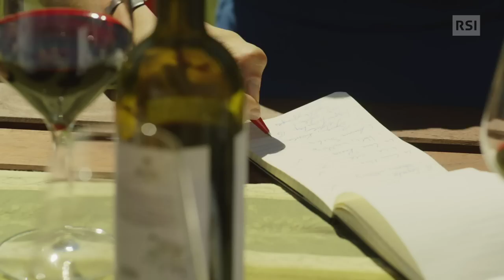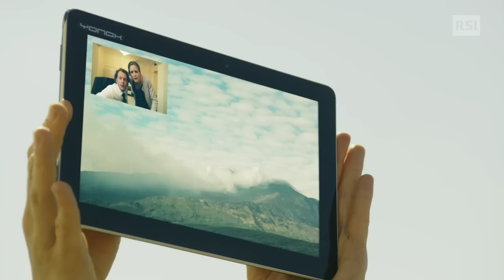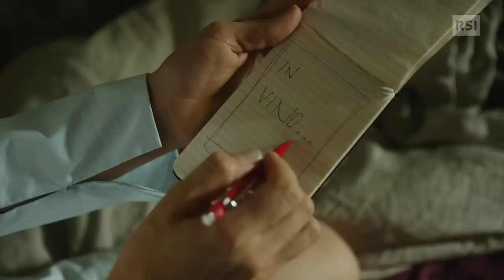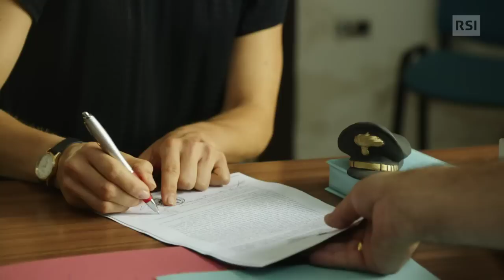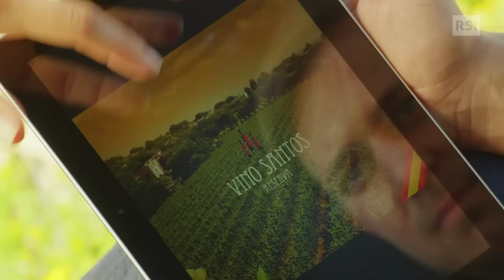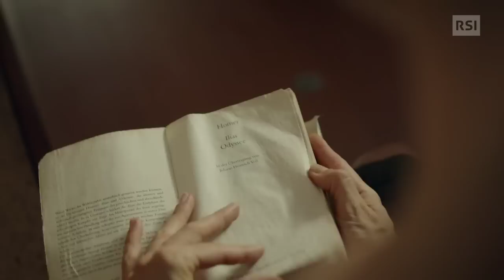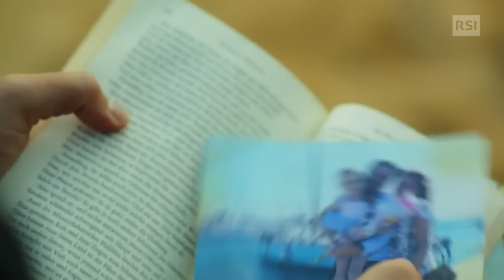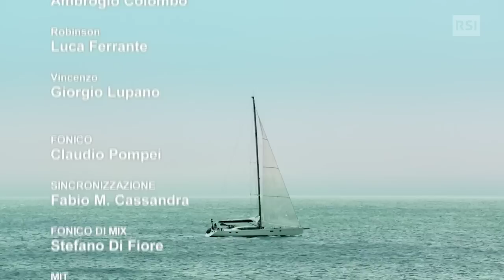Un'Estate in Sicilia - Film completo 2016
Film completo del 2016 diretto da Michael Keusch.
Genere Sentimentale.
Produzione Italia/Germania.
Sandra, di professione enologa,  è sempre alla ricerca di nuovi prodotti. Inviata dal suo capo Reinhold, importante trader internazionale di vini, deve viaggiare in Sicilia per selezionare uno speciale vitigno nella zona intorno alle pendici dell'Etna. Improvvisamente su di una spiaggia rinviene però un naufrago, un uomo con un blocco mnemonico totale, e Sandra decide di aiutarlo e se ne innamora, senza conoscere nulla della sua vita passata...

                                                 CAST

Sandra                      Henriette Richter-Röhl
Reinhold Kerner                       Sky du Mont
Bruno                                     Daniel Hoevels
Vincenzo                               Giorgio Lupano
Alma Brinkmann              Julia Nachtmann
Jens Brinkmann                         Mirko Lang
Ludovico Veritas              Emilio De Marchi
Commissario Velani            Claudio Caiolo
Bozzetto                                 Anton Algrang
Sig.ra Bozzetto              Valentina Ferrante
Dr. Argento                         Patrick Khatami